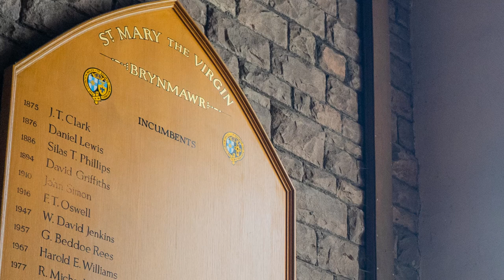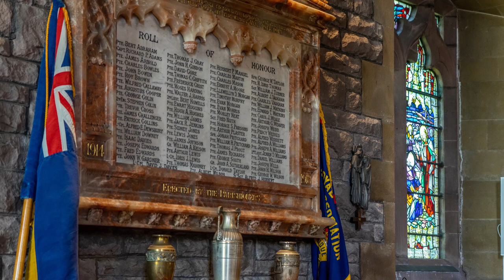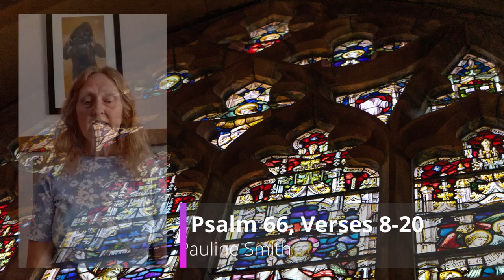Sixth Sunday of Easter, Featuring St. Mary's Church, Brynmawr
*For the words to appear on screen please select captions, and then English from the drop down menu at the top right of your screen.

The Pandemic offers an opportunity to experiment with meaningful digital Sunday Services and other gatherings. Our services are being led both from our homes and our churches.

Service taken by Julian Stedman
Preacher: Revd. Jeremy Bevan